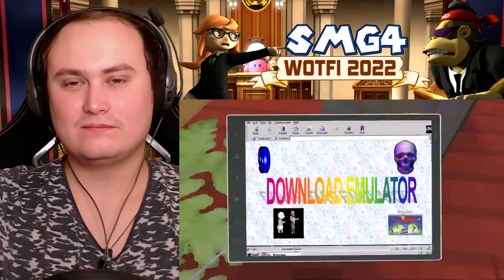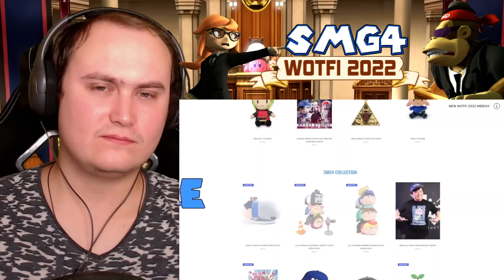SMG4: War Of The Fat Italians 2022 | Reaction | Boopkins new style...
And here we are SMG4 made War Of The Fat Italians 2022 this year about the Lawsuit arc let's check it oUT!
Uber Eats Code - eats-gbu0qa
use Wish.com Code for a huge discount - cbnqjkhx
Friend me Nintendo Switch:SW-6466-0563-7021